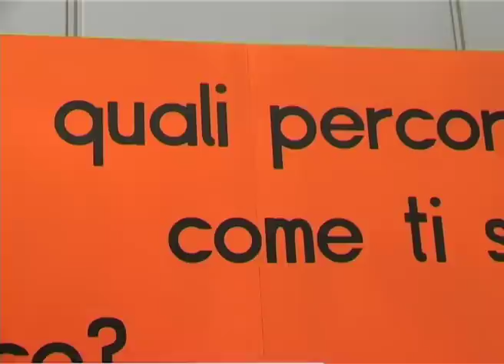Il Sindaco di Firenze Renzi ed il Parco della Piana